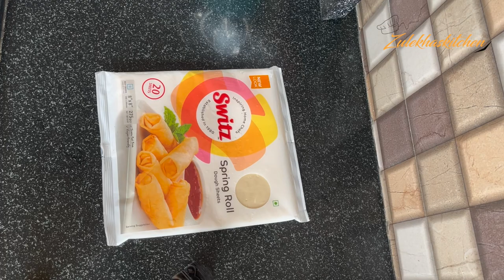Ramzan Special | Cheese Chicken Snack | Cheese Chicken Triangle | Zulekhas Kitchen Recipes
crispy cheese chicken triangle. how to make cheese chicken triangles. easy cheese chicken recipe. ramazan special fried item recipe. iftaar special chicken ki recipe. cheese chicken banane ki vidhi. kids favorite cheese chicken snack at home. cafe style cheese chicken triangle recipe. everyone's favorite chicken snack recipe in hindi. urdu chicken cheese snack recipe.